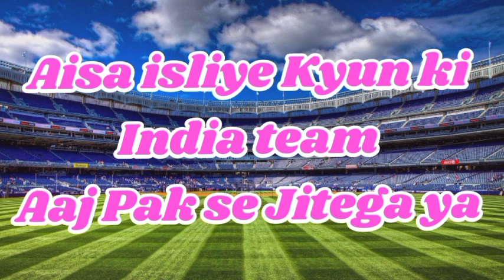Ind vs pak | Ind vs pak 2021 T20 world cup whatsapp status | Mera india jeetega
Share Bazaar Link💥
Upstox Free Account create

Payment System Link
Payphone

Fantasy Game Link
MPL - Fantasy

Thank's For Watch My Video.